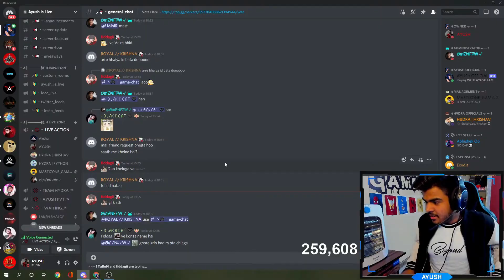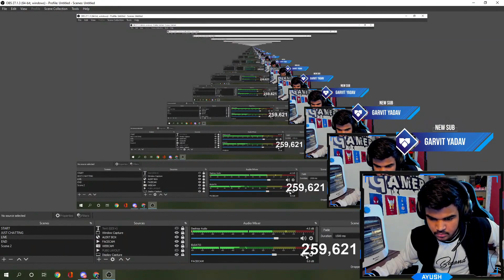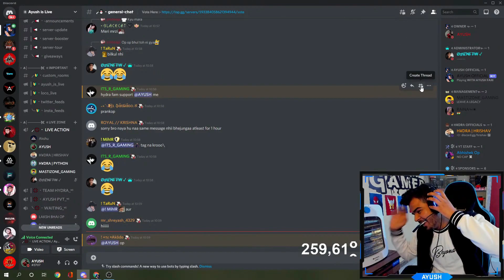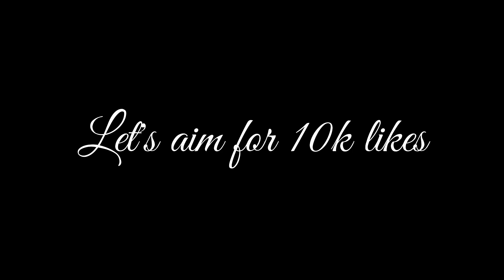HYDRA ALPHA Number Leak Prank Got Real 😰😱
LOVE YOU ALL AYUSH FAM ❤️